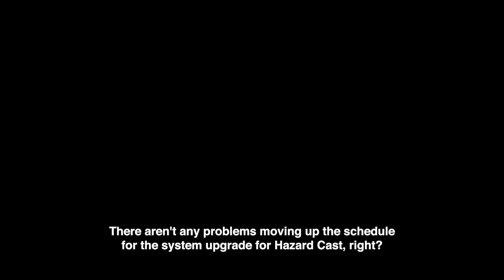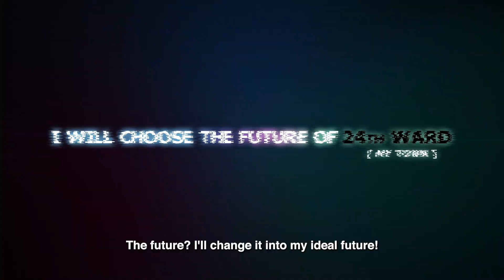Tokyo 24th Ward Trailer 1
Tokyo 24th Ward starts streaming on Crunchyroll and Funimation on January 5, 2022!

This original TV anime series brings together an incredible team of creators for the first time ever: Vio Shimokura (NITRO PLUS), who debuts as an anime screenwriter in this series; illustration team FiFS on original character design; CloverWorks (Fate/Grand Order Absolute Demonic Front: Babylonia, Darling in the Franxx), the studio behind countless iconic titles; and director Naokatsu Tsuda, who is known for his work on JoJo's Bizarre Adventure.

About Tokyo 24th Ward:
The Far Eastern Special Administrative Region, also known as the 24th Ward, is a man-made island that sits in Tokyo Bay. Shuta, Ran, and Koki were born and raised on the island. Their family backgrounds, preferences, and personalities are completely different, but they are childhood friends who have always stuck together. However, one incident changed their relationship forever.

A year afterward, the three friends are reunited by chance at a memorial service held for the incident. All three of their phones suddenly ring simultaneously. Their friend, who is supposed to be dead, is calling and demands that they make a decision about the future. The three friends do what they believe is best to protect the 24th Ward and its inhabitants.

[ STAFF ]
Original Story : Team 24
Director：Naokatsu Tsuda
Story Composition/Screenplay：Vio Shimokura (NITRO PLUS)
Original Character Design：FiFS (Shuji Sogabe, Kanako Nono)
Character Design：Takahiro Kishida
Chief Animation Director：Akira Takata, Kiminori Ito, Majiro
Assistant Director：Hidetoshi Takahashi
Prop Design：Akira Takata
Graffiti Design：Hideki Kawahara, Megumi Soeno
Art Setting：Yoshinori Shiozawa
Art Director：Minami Kasuga
Color Setting：Kazuko Nakashima
2D Design：Aya Kubota
Special Effects：Ayaka Shimizu
CG Director：Katsuaki Miyaji
Directory of Photography：Yuya Sakuma
Editing：Akinori Mishima
Sound Director：Yoshikazu Iwanami
Production：CloverWorks

[ CAST ]
Shuta Aoi：Junya Enoki
Ran Akagi：Yuma Uchida
Koki Suido：Kaito Ishikawa
Asumi Suido : Manaka Iwami
Mari Sakuragi ：Yui Makino
Kinako：Nanami Tomaru
Sakiko Tsuzuragawa ：Hitomi Nabatame
Gori Suido ：Taiten Kusunoki
Kanae Suido ：Sayaka Oohara
Kunai：Soma Saito
Yamamori：Atsushi Imaruoka
Lucky：Eri Kitamura
Hiroki Shirakaba ：Yoji Ueda
Kozue Shirakaba：Rina Hidaka
Wataru Chikushi ：Yuichi Nakamura
Hana Shishido ：Yumiri Hanamori
Kaoru Shindo ：Hiroya Egashira

© Team24/Project Tokyo 24th Ward